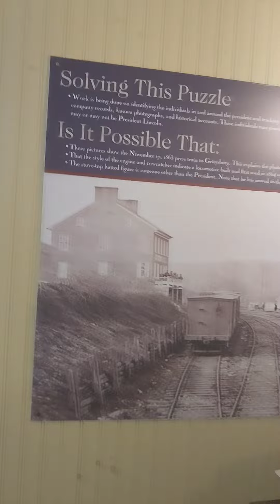Inside Hanover Junction Station on the York Heritage Rail Trail in York County Pennsylvania